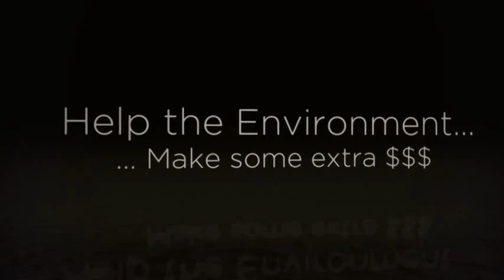Recyclers Hamilton - WasteEquipment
Looking for recyclers in Hamilton? Buy and sell your used/waste equipment anywhere in Canada. To find out more